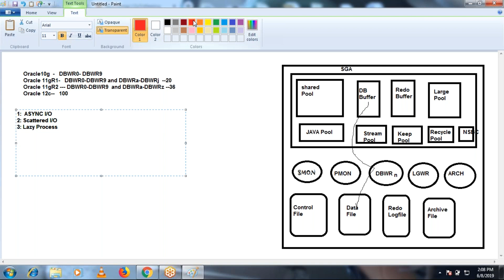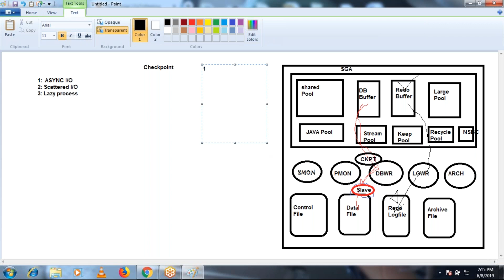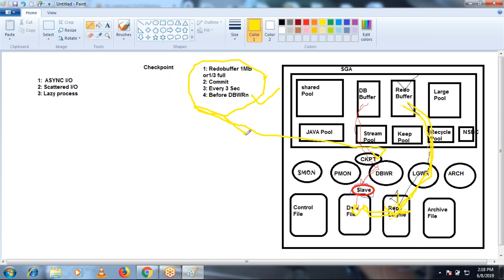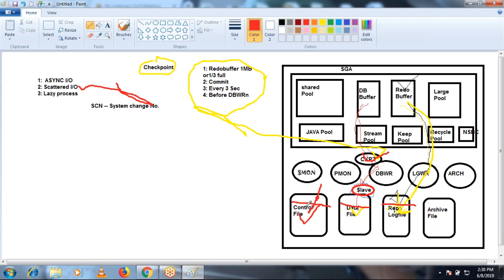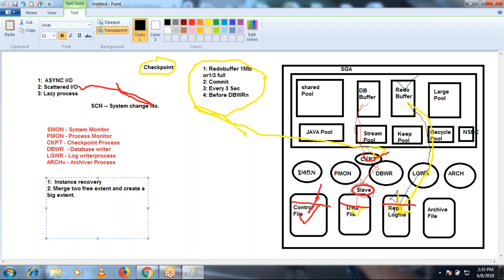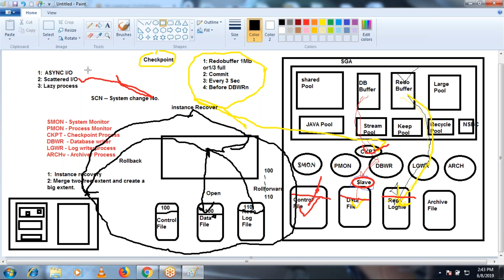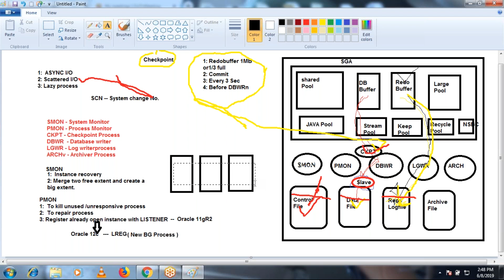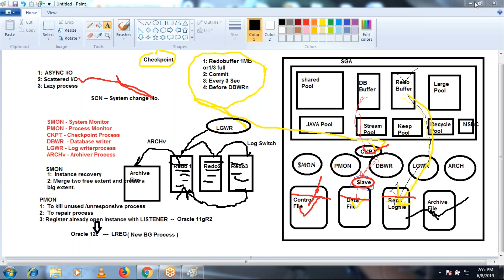Oracle 12.2 DBA Course Classes 4 - Oracle Database Architecture 4of4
Oracle 12c database Architecture